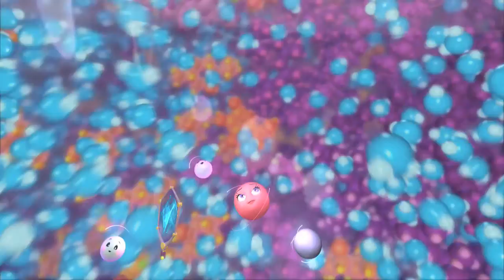Molecules to the MAX - OFFICIAL TRAILER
Official trailer for Molecules to the MAX 3D

Oxy, a precocious oxygen atom, captain of the Molecularium, is dispatched from the Unified Field of Atoms on an expedition to discover the secret of life on Earth. Along with her crew -- MEL the uptight computer and Hydra and Hydro the bungling hydrogen twins -- they have many misadventures exploring the Earth's atmosphere and the cycle of water molecules, through clouds, snowflakes and raindrops. Lost in the far reaches of outer space, Oxy and her crew are rescued by Carbón and his gang of intergalactic carbon atoms. With lots of bravado and a little luck, Carbón is able to pilot the ship back to Earth to explore nanospace in the metallic lattice of a penny, the polymer tangle of chewing gum, and finally the molecular machinery of a living cell. Discover the secret of life in Molecules to the MAX!